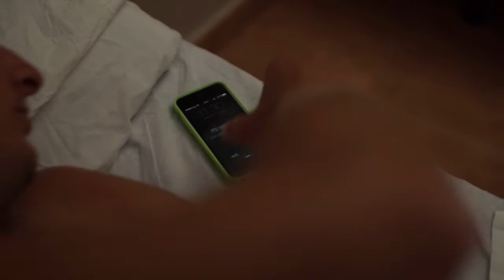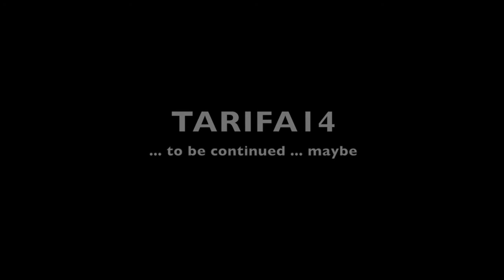Bootylicious Trailer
What could you do when you're in Tarifa for kitesurfing and there's a day without wind? Right guys, let's shoot a video!!

Track: Touched - What So Not